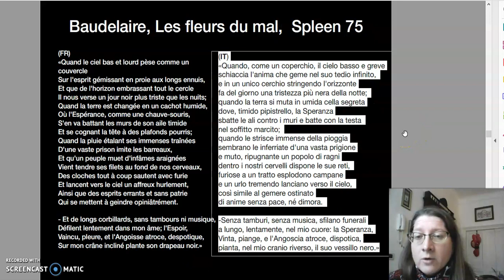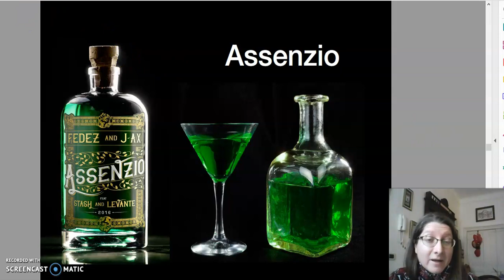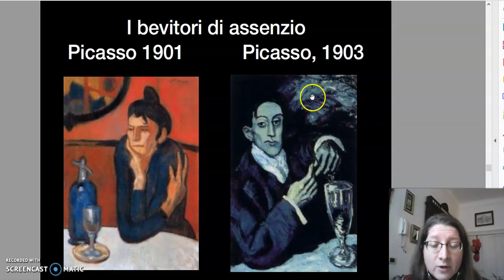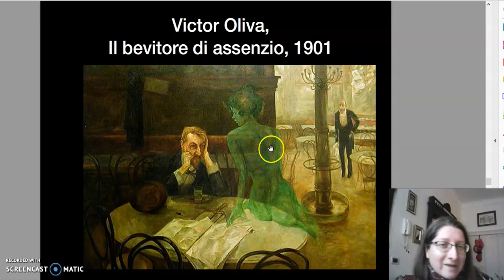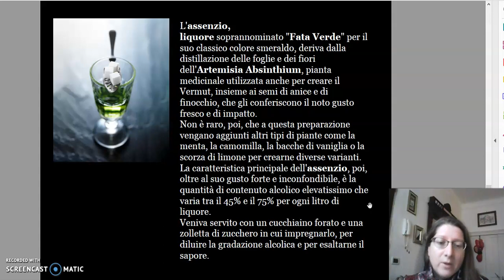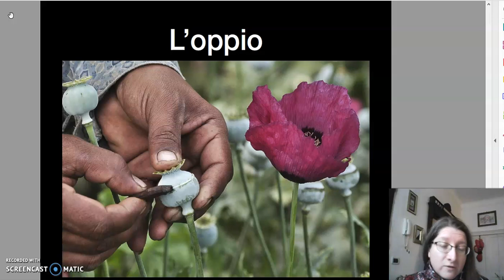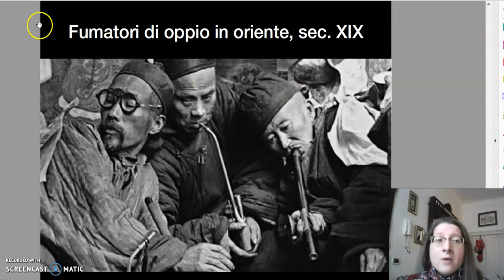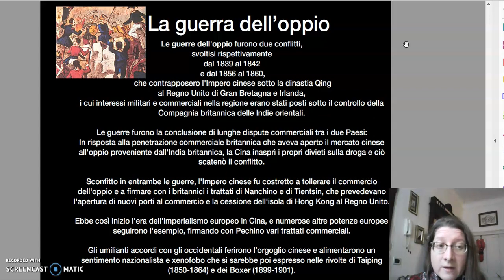Ita V Simbolismo 4 Assenzio e oppio